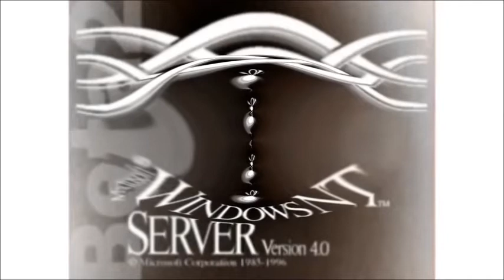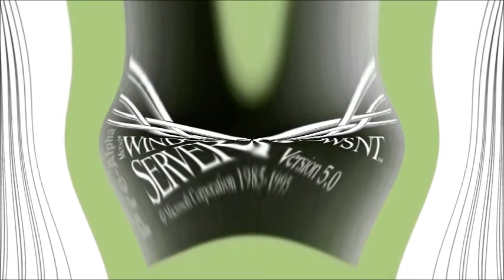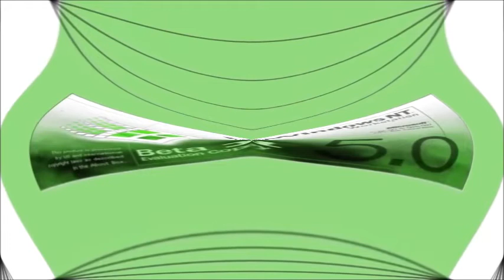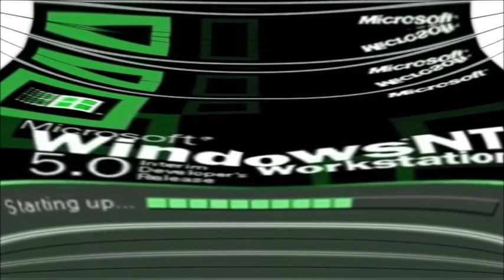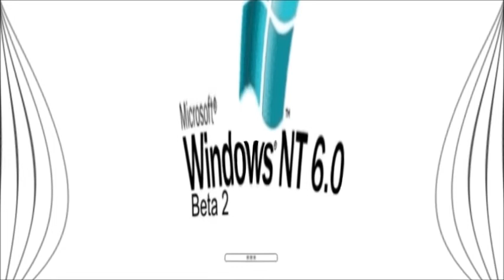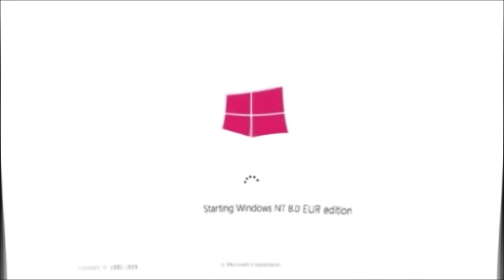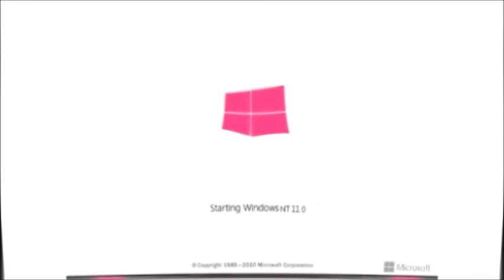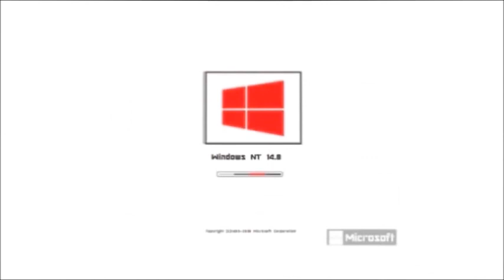Windows NT History (1976-2030) Has A Opposite Day